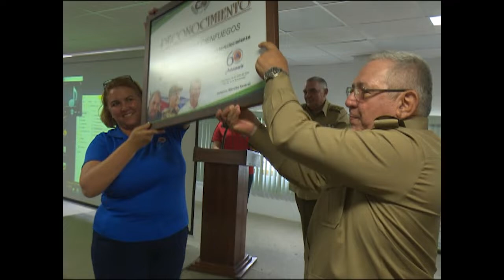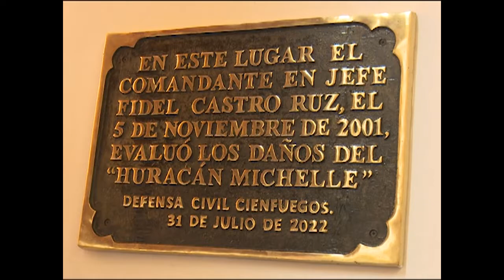Celebró acto Ejército Central por aniversario 60 de la Defensa Civil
Cienfuegos efectuó el acto del Ejército Central por el aniversario 60 del Sistema de la Defensa Civil. A esa conmemoración asistió el General de División Ramón Pardo Guerra, Jefe del Estado Mayor Nacional de la Defensa Civil.